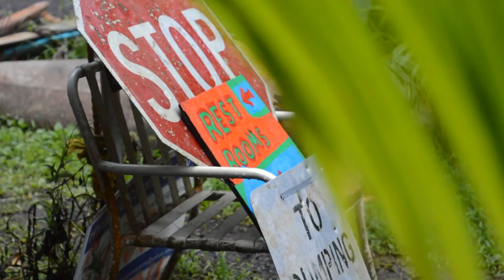ALOHA MAUI | HAWAII TRAVEL VIDEO 2016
Welcoming 2017 with the highlight of our 2016.

→ EQUIPMENT
⌲ Camera: Nikon D3200
⌲ Camera: Canon
⌲ Underwater Camera: SJ4000

→ Edited by James Calubayan